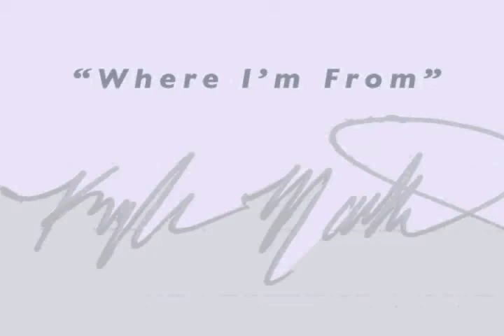Kyle Martin "Where I'm From" solo show 2011 Trailer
If only you could color correct the paintings on youtube!